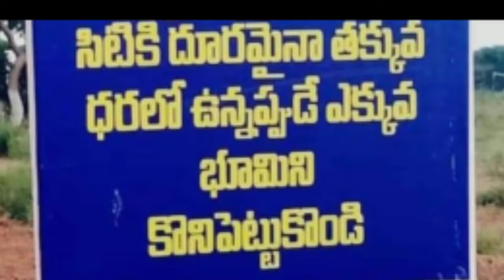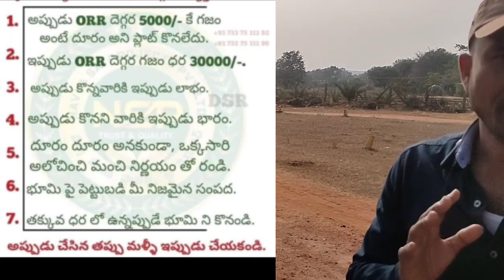shadnagar l 5 లక్షలు మాత్రమే,l100 గజాల స్థలం l అతి తక్కువ ధరకు realestate l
Harish Yadav

property For Sale in Shadnagar
shadnagar Properties l investment Property real estate l investment Property l investment in shadnagar l shadnagar plots l invest in Open Plots l

Open plots for sale in shadnagar Properties
Open plots for sale in shadnagar
shadnagar plots for sale in
shadnagar Properties at low budget investment Property
low budget investment
open plots,
shadnagar property For Sale

realestateagent
For any enquiry
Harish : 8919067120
call me to this number

bhu
1 :click this link
The Best open Plot in Shadnagar

Very cheap price property

B. Harish Yadav
Real Estate Agent
Expert in Open Plots at Shadnagar👍👍👍

open Plots For Sale in Shadnagar, open Plots For Sale in hyderabad ll hyderabad, open Plots available in hyderabad ll Best investment Properties in hyderabad, property for sale in hyderabad ll

Investment opportunities

Best investment Properties , open Plots For Sale, plot for sale in hyderabad

real estate agent, real estate broker,real estate broker in hyderabad,real estate opportunity,real estate open Plots For Sale in Shadnagar,ll

real estate opportunity in hyderabad

Hyderabad real estate opportunity, Shadnagar open Plots available in

Shadnagar open Plots For Sale

Very lowest prices in hyderabad
Very lowest prices in Shadnagar

Real Estate Agent in Shadnagar

Real Estate property in Shadnagar

Lowest prices in Shadnagar

The Best open Plots In Shadnagar

Best investment Properties, Investment Properties, property in Shadnagar, Land investment Expert..In Shadnagar open Plots
Land investment Boom
Land investment opportunities, property in Shadnagar, properties in Shadnagar, real estate opportunity in hyderabad, property in Shadnagar

Shadnagar properties for sale in
Future investment opportunities

investment opportunities in Shadnagar ll
Land investment expert, Real Estate Agent in Shadnagar,Real Estate property in Shadnagar,ll

Lowest prices in Shadnagar properties

Shadnagar ( రంగా రెడ్డి జిల్లా ) openplot l Highway Venture, Gated Community లో Plot l DTCP Layout

real estate agent in shadnagar Properties
real estate investment Property real estate investment
l real estate
shadnagar property investment Property Real Estate investment in shadnagar Properties at Ranga reddy district
shadnagar real estate
shadnagar property investment
shadnagar plots
shadnagar Properties
property For Sale
real estate property
regional Ring Road Plots
open plots in shadnagar
open plots available
real estate broker
shadnagar property
investment Property